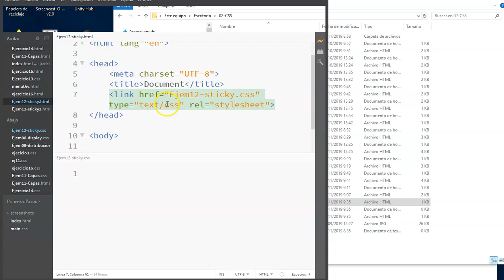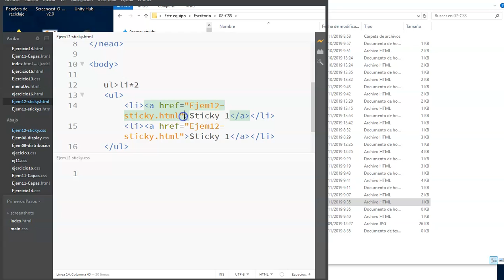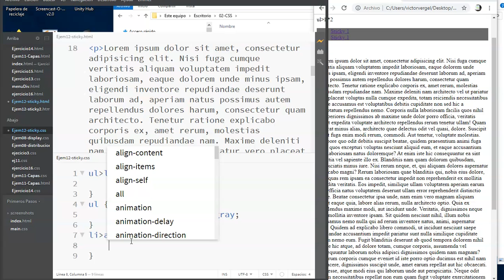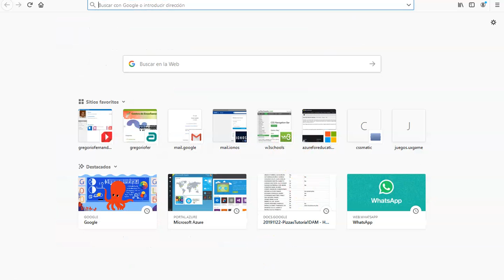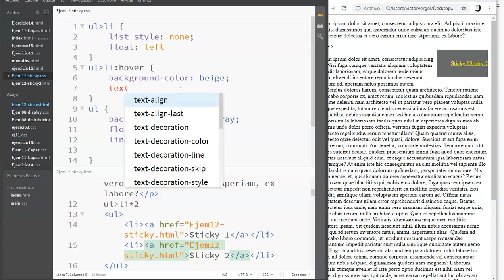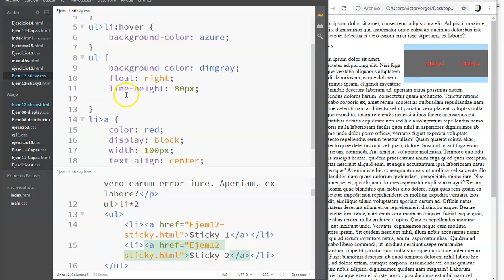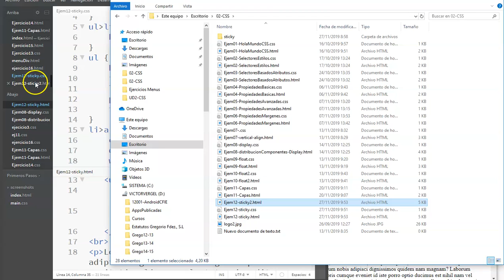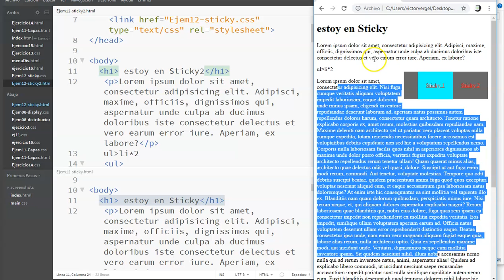09 - CSS - position sticky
Descripción:

Vemos cómo utilizar en css position sticky para evitar que un menú se pierda al bajar la barra de desplazamiento.